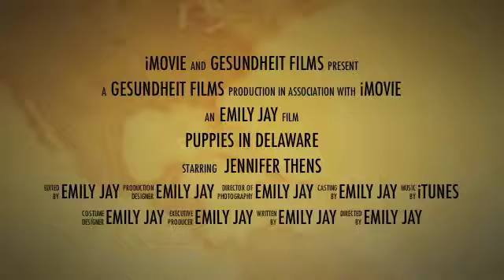Puppies in Delaware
A silly trailer I put together from some of the video that I took when I arrived to Jenn and Paul's new home